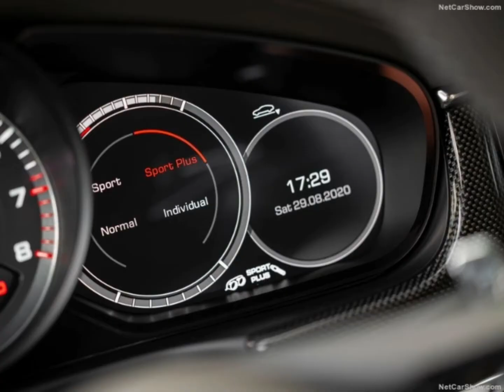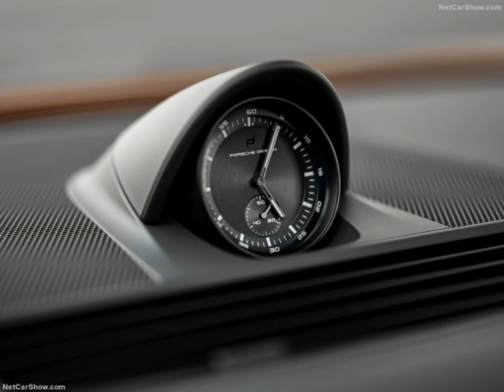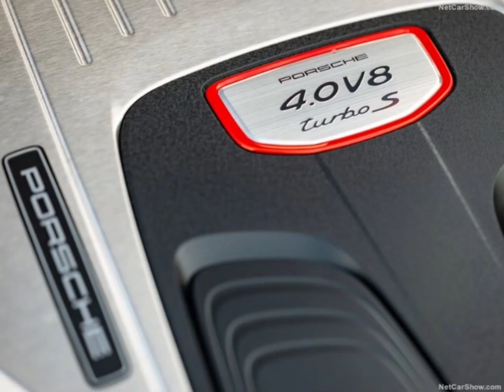Porsche Panamera Turbo S (2021)